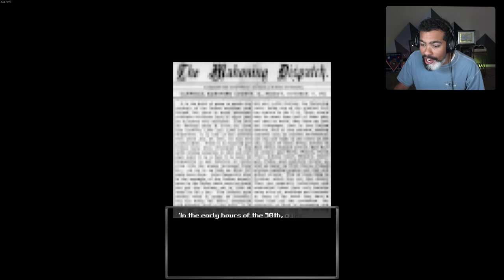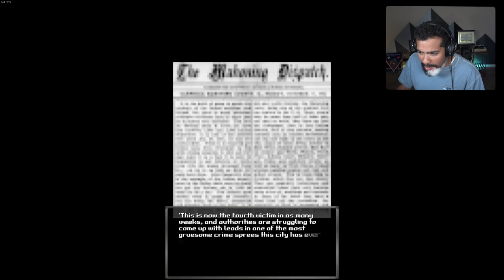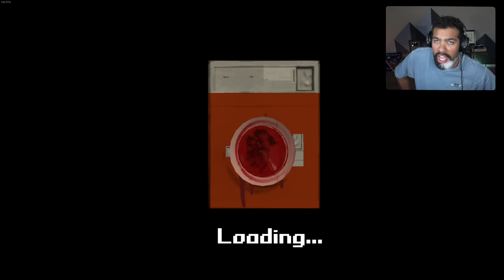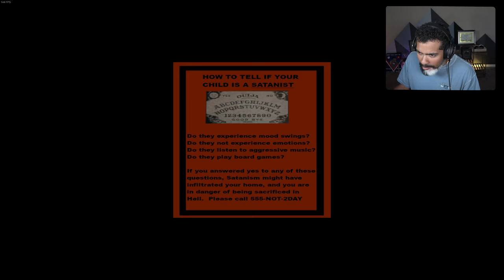The Laundromat KILLER... | Bloodwash (Full Game + Ending)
A puppet combo game about the late night laundromat killer...